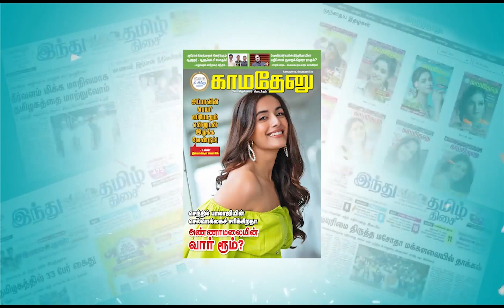தமிழர் பிரதமர்; மோடிமேல அமித் ஷாவுக்கு என்ன கோபமோ தெரியல!- முதல்வர் கிண்டல்